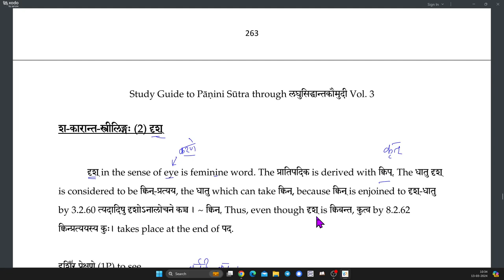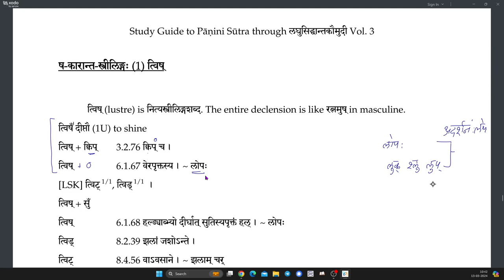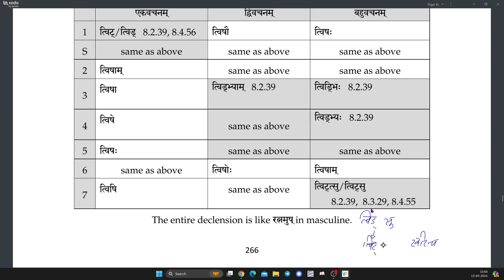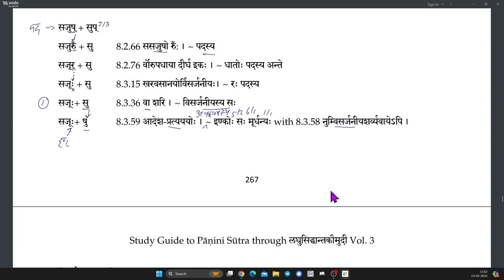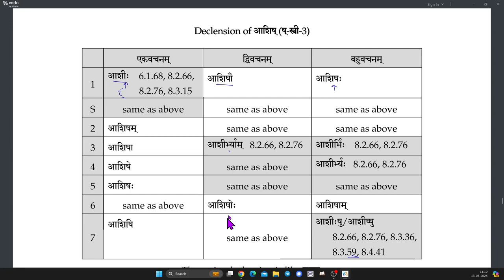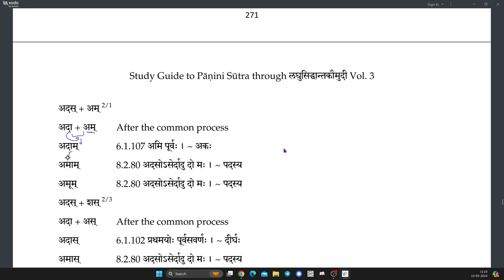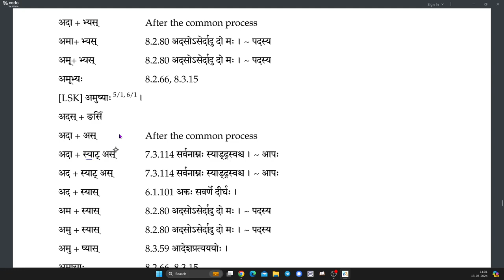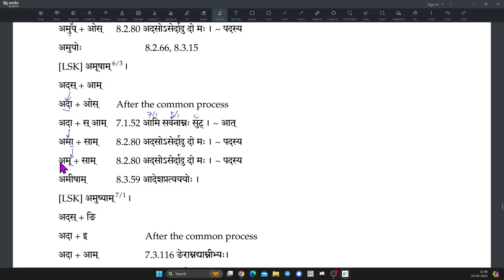LSK094 HalantaStrilinga (363)